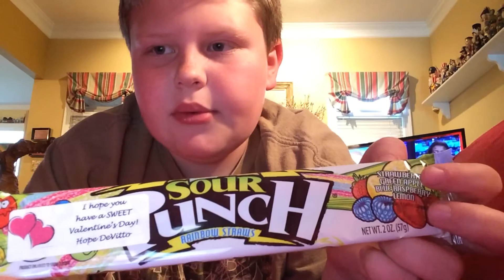The Sour Challenge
Sour it's just sour